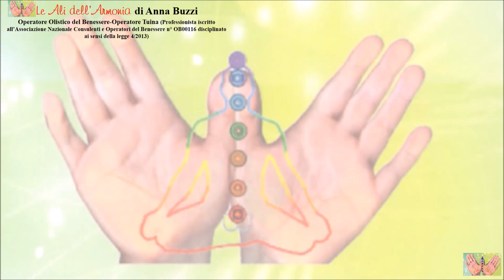𝑺𝒑𝒆𝒄𝒊𝒂𝒍𝒆 𝒑𝒓𝒐𝒗𝒂 𝒄𝒐𝒔𝒕𝒖𝒎𝒆? 𝑺𝒊 𝒎𝒂, 𝒔𝒐𝒑𝒓𝒂𝒕𝒕𝒖𝒕𝒕𝒐, 𝒖𝒏 𝒆𝒔𝒕𝒂𝒕𝒆 𝒊𝒏 𝑩𝒆𝒏𝒆𝒔𝒔𝒆𝒓𝒆!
Puoi arrivare alla sospirata vacanza già in uno stato di relax e in forma. Come? Giocando d’anticipo con lo "𝐒𝐩𝐞𝐜𝐢𝐚𝐥𝐞 𝐩𝐫𝐨𝐯𝐚 𝐜𝐨𝐬𝐭𝐮𝐦𝐞? 𝐒𝐢 𝐦𝐚, 𝐬𝐨𝐩𝐫𝐚𝐭𝐭𝐮𝐭𝐭𝐨, 𝐮𝐧 𝐞𝐬𝐭𝐚𝐭𝐞 𝐢𝐧 𝐁𝐞𝐧𝐞𝐬𝐬𝐞𝐫𝐞!" creato apposta per voi! Con sconti dal 15 al 20%
Come sempre un sentito ringraziamento alla MusicistaCompositrice Annamaria Toselli per aver concesso l'utilizzo del brano
Se trovi interessante questo post, clicca il pulsante “Mi Piace” e fammi sapere cosa ne pensi, grazie.
Operatore Olistico del Benessere-Operatore Tuina (Professionista iscritto all’Associazione Nazionale Consulenti e Operatori del Benessere n° OB00116 disciplinato ai sensi della legge 4/2013)

L’Operatore Olistico del Benessere aiuta le persone a ottenere e mantenere uno stato di profondo benessere psico-fisico.